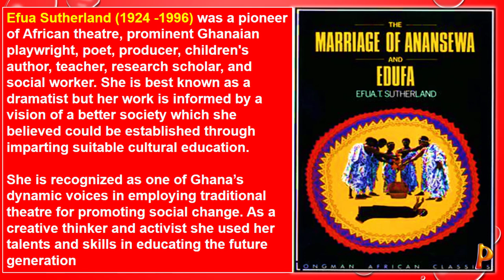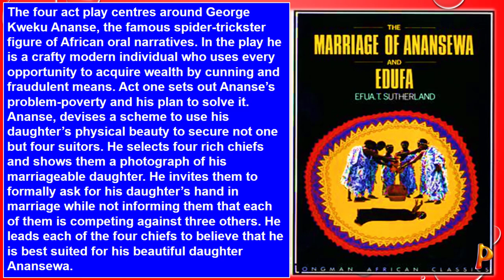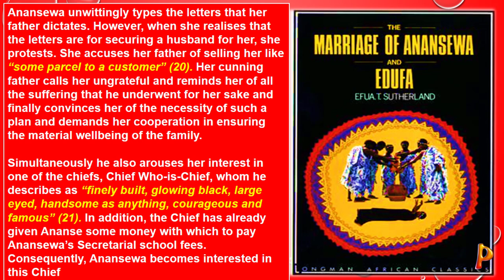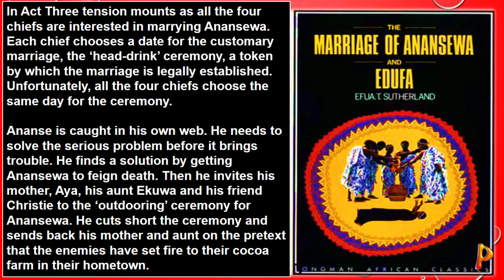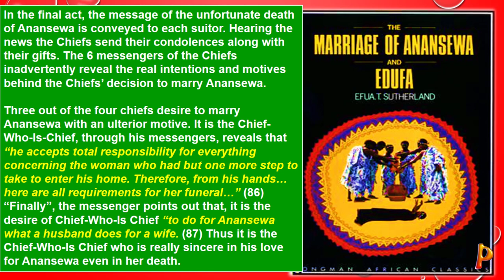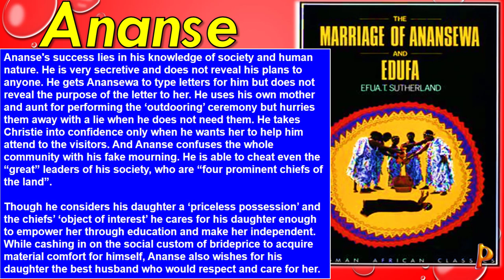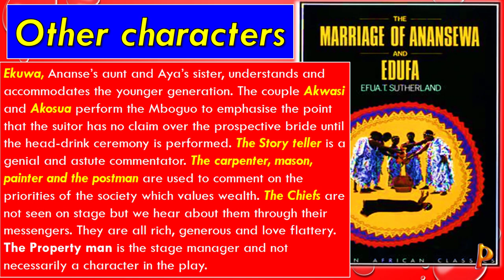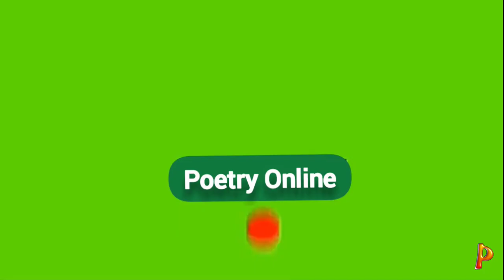the marriage of anansewa full story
the marriage of anansewa full story - major themes and characters
(summary and analysis)